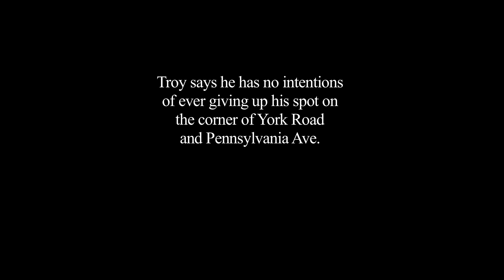The Hot Dog Man- A short documentary